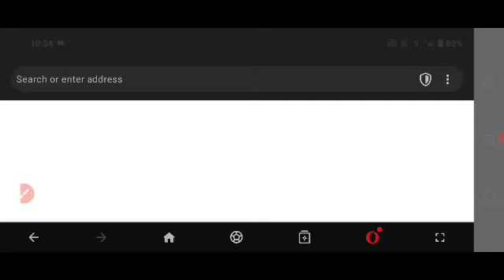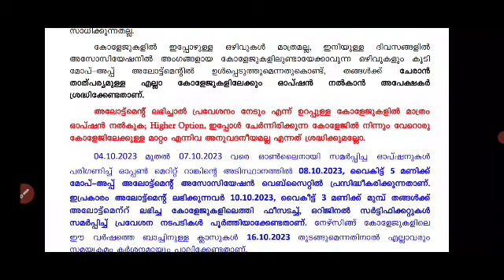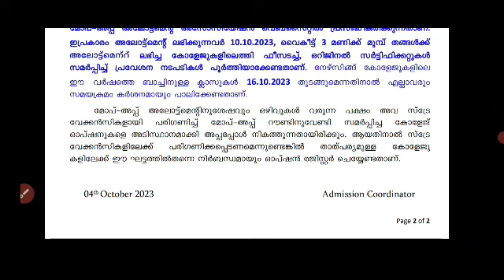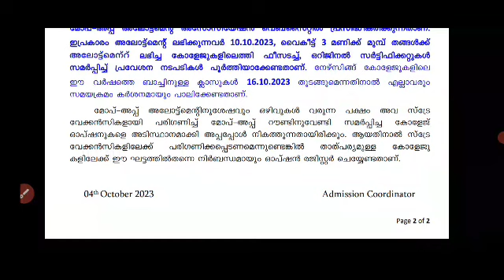Amcsfnck Mop up allotment option registration ഇന്നവസാനിക്കും | Result നാളെ